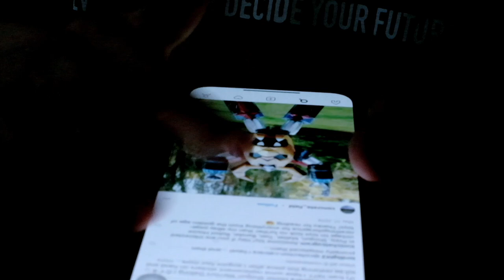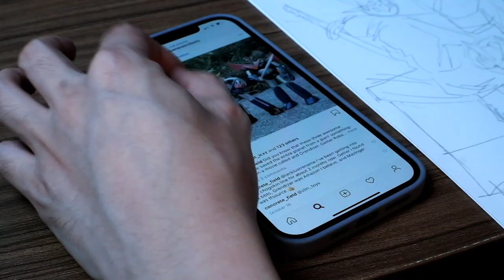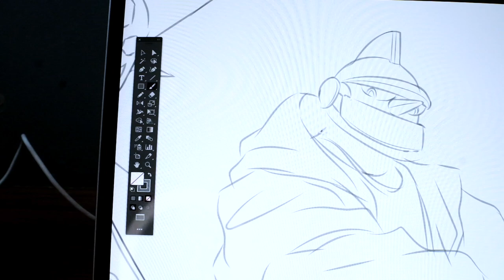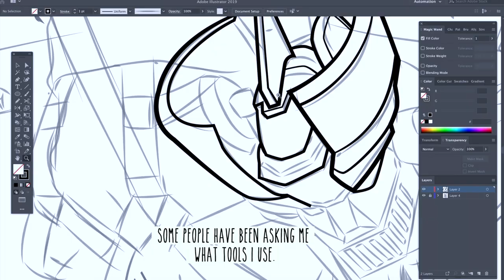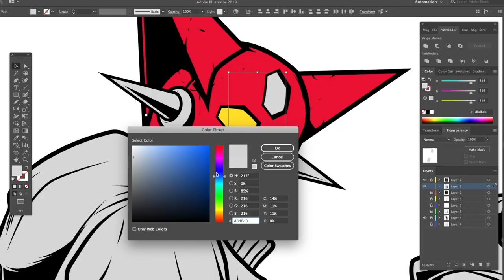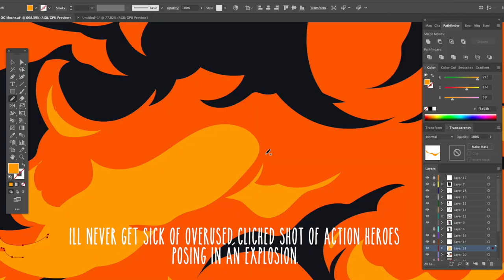How I draw Japanese Mecha Robots in Urban Fashion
Few more days to go and it’s finally the end of 2020!!  What a strange roller coaster ride it has been for this year. Let’s hope we can get back to a normal one in 2021. My resolution is to post more videos in the years to come and eventually do this full time. So before this year ends here's a new one for you guys.